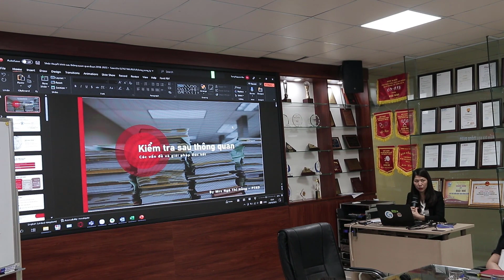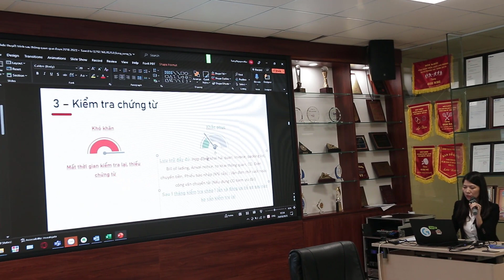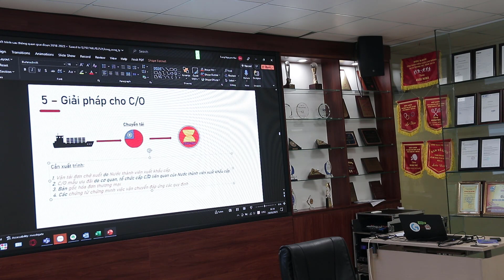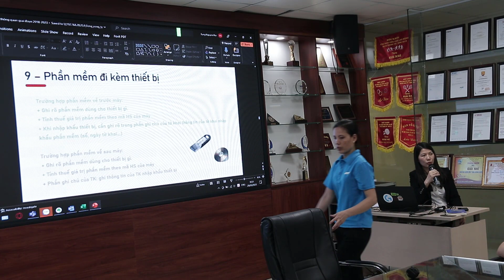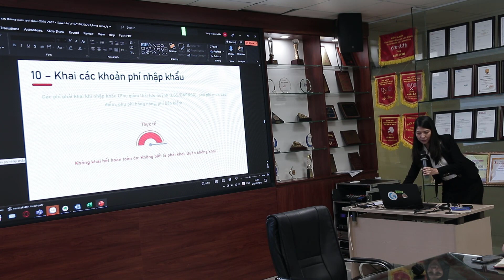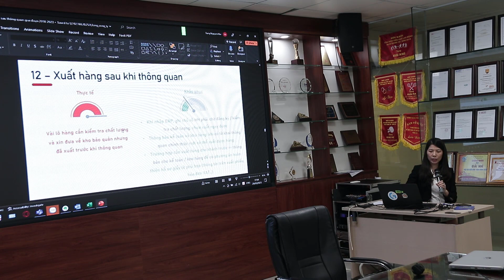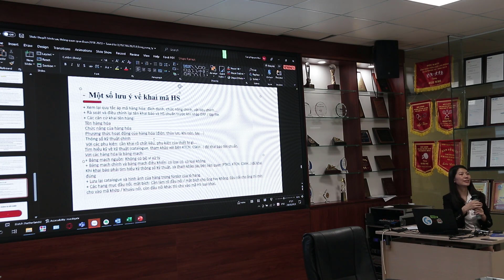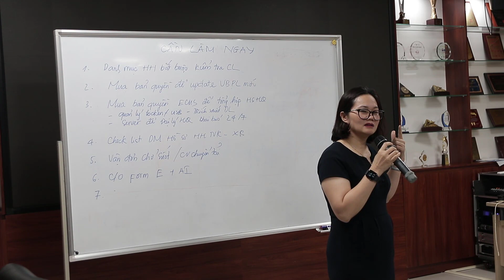Mrs HẰNG chia sẻ về thông quan mua hàng